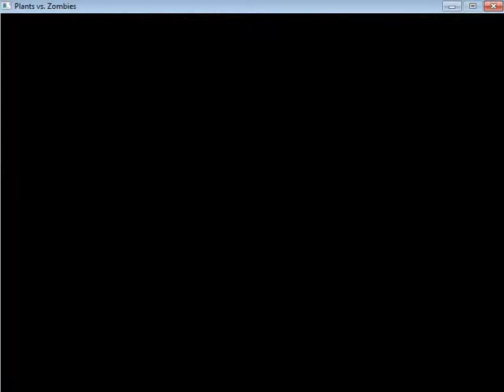Plants vs Zombies Level 1-1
Game plants vs zombies level 1-1